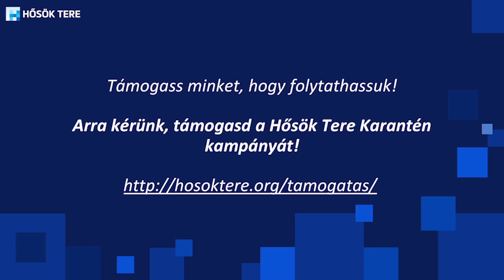III. Hősök Tere Karantén Szalon - Orbán Krisztiánnal (összefoglaló)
A Hősök Tere Karantén Program (erről részletesebben itt lehet olvasni és jelentkezni keretében elindítottunk egy online rendezvénysorozatot is, a Hősök Tere Karantén Szalont.

A Szalon célja, hogy válaszokat kapjunk kutatóktól, szakértőktől a korona vírus okozta helyzet különböző aspektusaira. Harmadik Karantén Szalonunk során Orbán Krisztiánnal beszélgettünk a COVID-19 okozta gazdasági nehézségekről, esetleges világgazdasági átalakulásokról.

A vírus okozta helyzet számunkra is nehéz és váratlan volt. Ezért alakítottuk át teljes szakmai működésünk és hoztuk létre Karantén Programunkat. Ahhoz azonban, hogy ez működhessen és ingyen tudjuk biztosítani programjainkat pedagógusoknak, diákok, szülőknek, szükségünk van a segítségedre! Karantén kampányunkban támogass minket te is! Segíts "eljutni" egy osztályhoz vagy épp megtartani egy fórumot tanárok számára! Adományozni ezen a linket keresztül tudsz